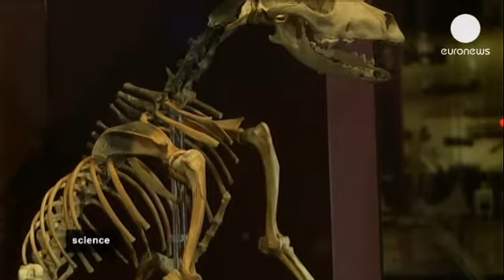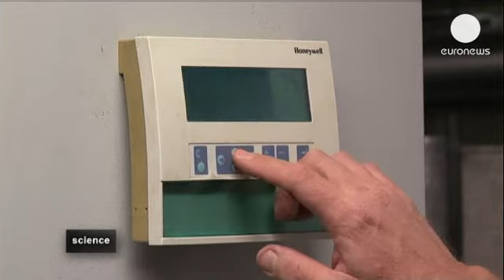Ένα μουσείο για το Mary Rose, το πλοίο του Ερρίκου 8ου - science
Το Mary Rose, το πολεμικό σκάφος του Ερρίκου του 8ου, που...

Το Mary Rose, το πολεμικό σκάφος του Ερρίκου του 8ου, που βυθίστηκε πριν από 468 χρόνια, βρήκε τελικά ένα φιλόξενο καταφύγιο. Το καινούργιο μουσείο Mary Rose άνοιξε πρόσφατα τις πύλες του για το κοινό, στο Πόρτσμουθ. Το πλοίο ανασύρθηκε από τον υγρό του τάφο, πριν από 30 χρόνια, όταν βρέθηκε σε μια από τις ακτές της Νότιας Αγγλίας στις αρχές της δεκαετίας του '80. Στο μουσείο, πέρα από το πλοίο, παρουσιάζονται αντικείμενα και έγγραφα που φωτίζουν τη ζωή και την εποχή του Ερρίκου του 8ου.

«Βρήκαμε μια ολόκληρη καμπίνα που είχε εκατοντάδες εργαλεία. Μέσα σ' αυτή την καμπίνα, υπήρχε ένα πολύ σπάνιο τάβλι. Ακριβώς έξω από την καμπίνα, δίπλα σε δύο κασέλες, υπήρχε αυτός ο σκύλος. Έχουμε λοιπόν τα λείψανα ενός σκύλου που έζησε στην περίοδο των Τυδώρ. Ίσως ήταν ο σκύλος του ξυλουργού, όλα αυτά ήταν στην ιδιοκτησία του. Είναι μοναδικά» επισημαίνει ο ειδικός ενάλιων αρχαιοτήτων, Κρίστοφερ Ντομπς.

Η συντήρηση του πλοίου και των υπαρχόντων του βρίσκεται τώρα στα χέρια μιας ομάδας επιστημόνων που χρησιμοποιούν νέες τεχνικές. Για δεκαετίες, τα ξύλα του πλοίου είχαν ποτιστεί με χημικά για να διατηρηθούν. Στην αρχή, είχαν μουσκευτεί από το θαλασσινό νερό και στη συνέχεια τα πέρασαν με ένα χημικό που είναι πολυαιθυλενογλυκόλη. Πρόκειται για μια ρητίνη που αντικαθιστά το νερό που έχει μείνει στο ξύλο.

«Ένα άλλο εντυπωσιακό πράγμα σε σχέση με τη συλλογή του Mary Rose είναι ότι έχουμε κάποια αντικείμενα που ανήκαν σε μερικούς από τους εξειδικευμένους επαγγελματίες του πλοίου. Έτσι στην περίπτωση του χειρούργου, έχουμε ένα γεμάτο κιβώτιο που περιέχει όλες τις αλοιφές του και τα βαζάκια του. Αυτό συμβαίνει και σε άλλες περιτπώσεις. Όλα βρίσκονται σε εξαιρετική κατάσταση» αναφέρει ο Κρίστοφερ Ντομπς.